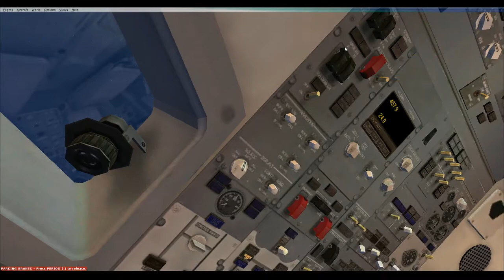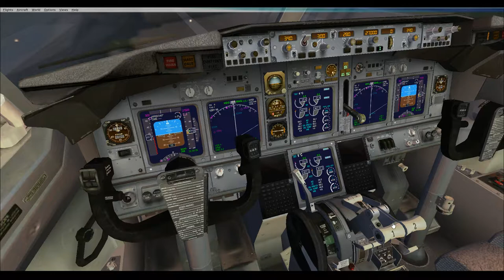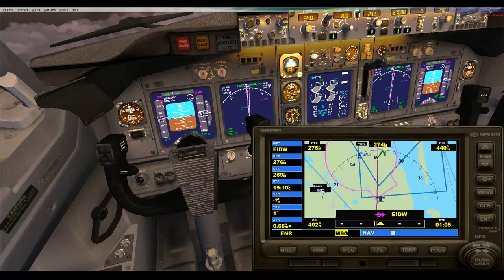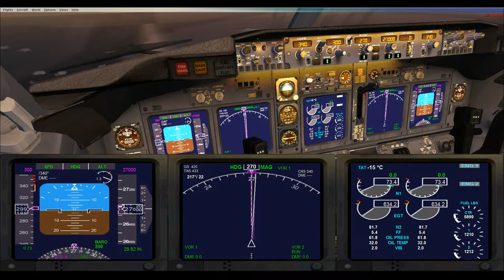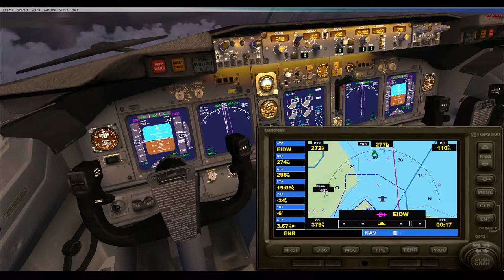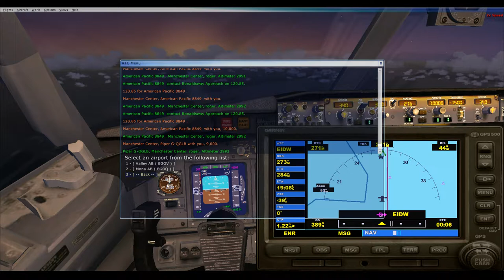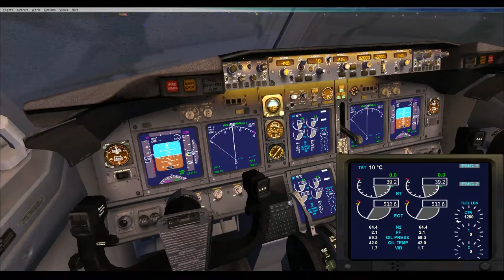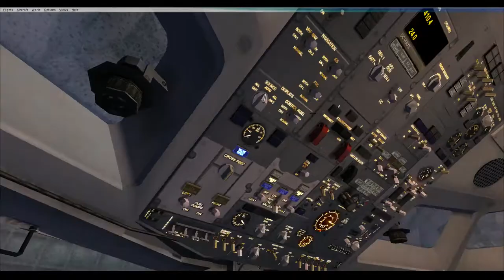Microsoft Flight Simulator X - Flug von Bremen nach Dublin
Heute geht es weiter von Bremen nach Dublin.
Das Wetter ist in Bremen noch gut, verschlechtert sich aber in Dublin stark.
Landung trotzdem ganz gut hinbekommen.

Stats für den Flug:
Kraftstoff Insgesamt: 66623,25 Liter
Links: 16277,27 Liter | Center: 34068,71 Liter | Rechts: 16277,27 Liter
Start: Bremen | Ziel: Dublin (Irrland)